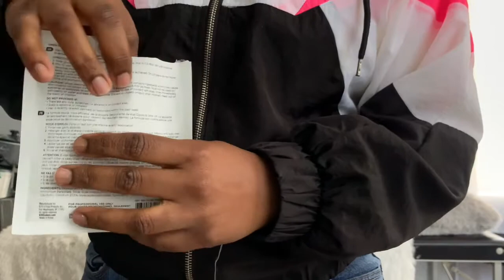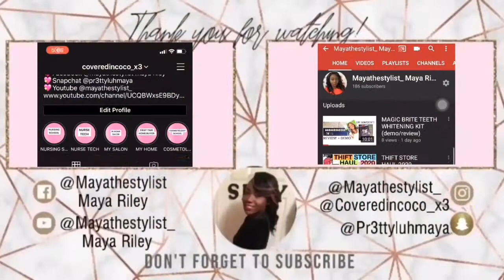HOW TO HIGHLIGHT YOUR WIG BEGINNER FRIENDLY